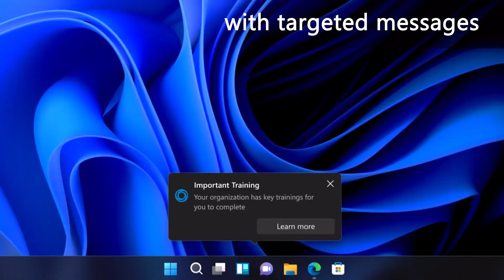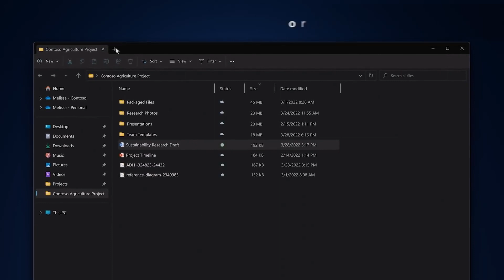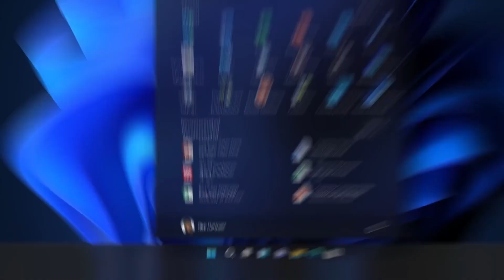Windows Windows Powers the Future of Hybrid Work